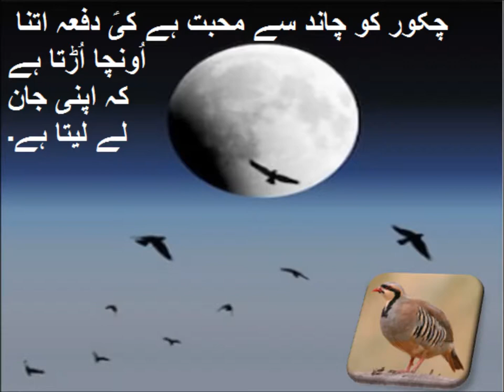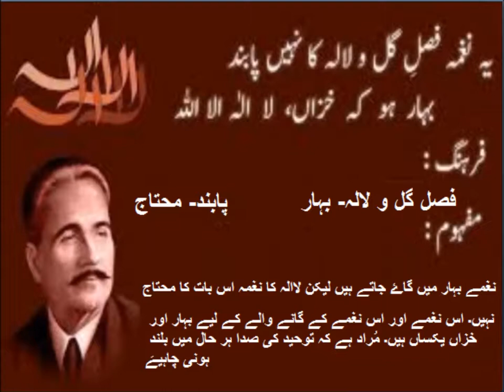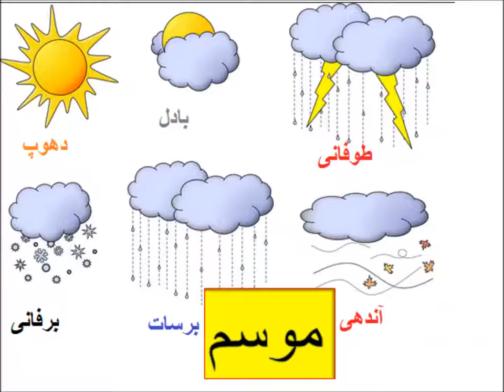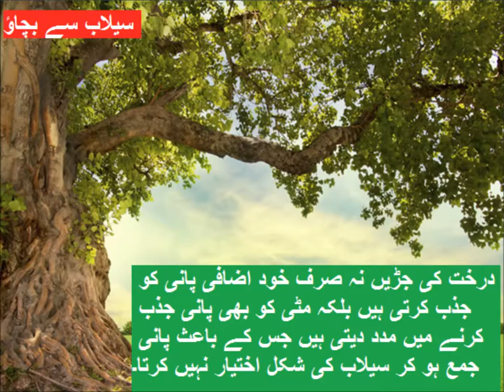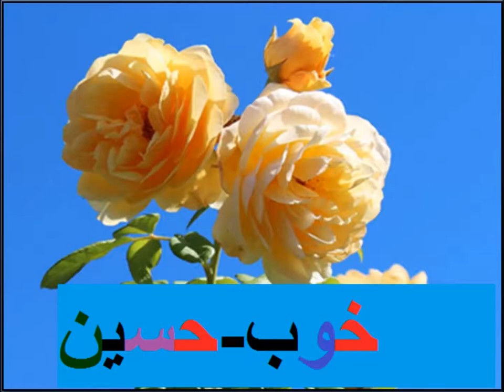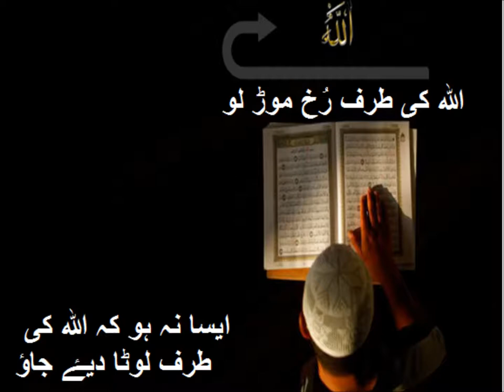Urdu Mutradif Alfaz/اردو گرامر اردو مترادف الفاظ سیکھیں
5th class Urdu Sabaq 8.3, Urdu Grammar, مترادف الفاظ